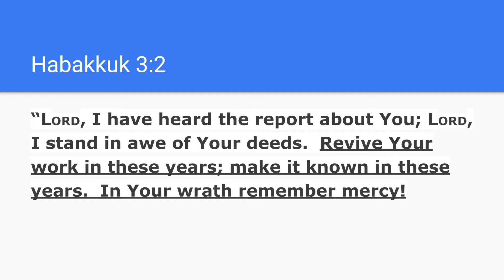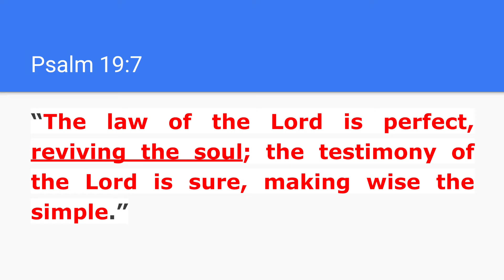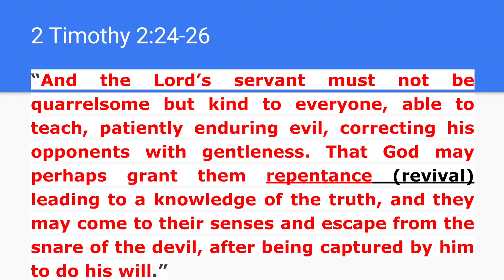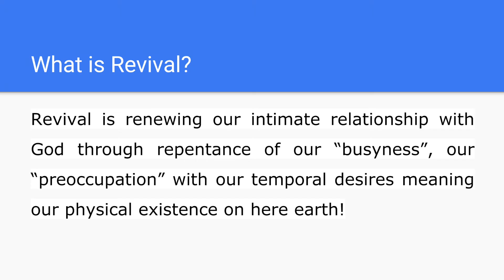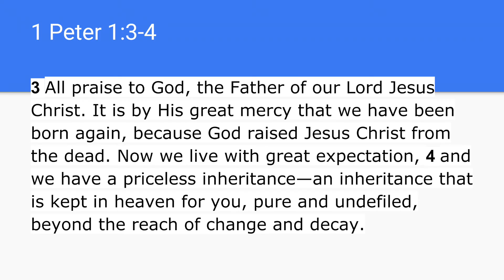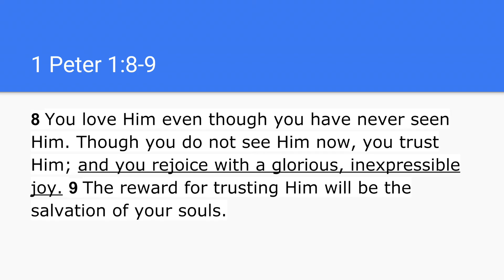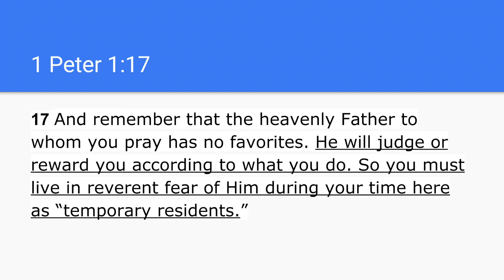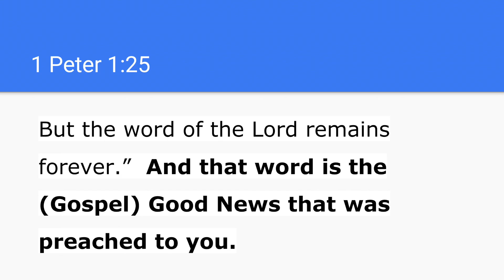Revival, Need of the Times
Presented at Emmanuel Church in Edgewater, Colorado by Pastor Norman Barela on Sunday, July 31st, 2016.